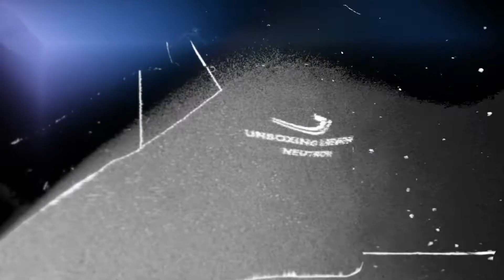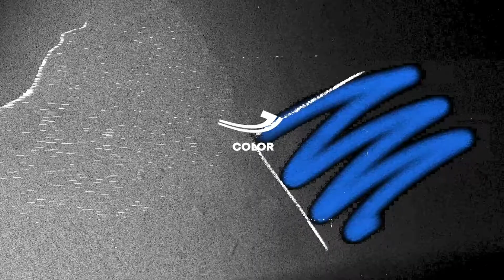Unboxing Artikel Neutron || Johnson Indonesia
Brand : Johnson
Artikel : Neutron
Type : Lowcut
Color : Black White
Size : 39 - 44

Shoes Material:
Upper : Vegan Premium Leather
Lining : Busa Lapis Jersey
Sole : Phylon
Insole : Johnson Comfort Foam
Berat Sepatu +/- 600gr

Size Chart :
39 = 27   cm
40 = 27,5 cm
41 = 28   cm
42 = 28,5 cm
43 = 29 cm
44 = 30  cm